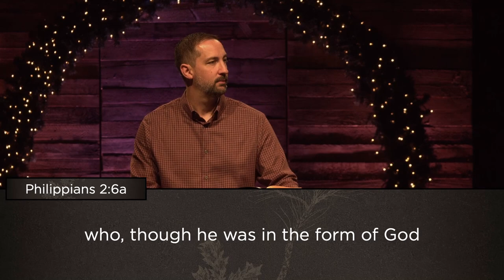Humble Savior (Philippians 2:5-11)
Weekly Sunday sermons from Pastor Mike Powers and other members of our Pastoral Body. Richland Creek Community Church gathers to glorify God in worship, grow as disciples of Jesus, and go on mission with the gospel. For more, visit richlandcreek.com.

Main Idea: The Love Of Christ Is Displayed In His Birth
1. We can see Christ's love in what He left behind.
2. We see Christ's love in what He took on.
3. We see Christ's love in what He would bear.